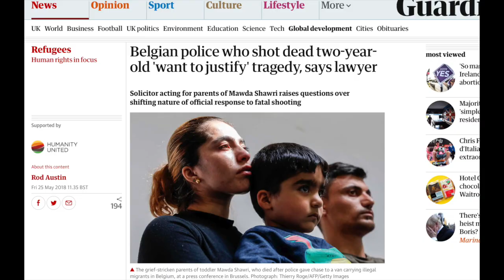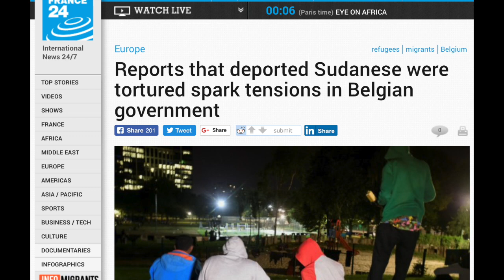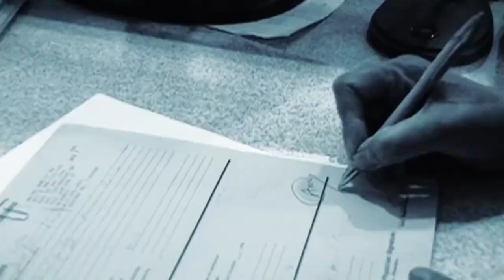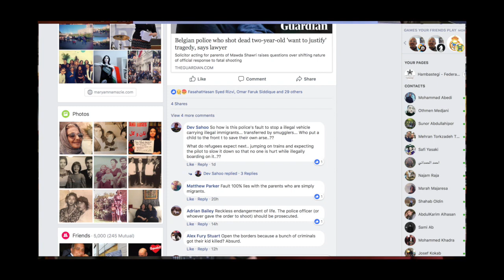Little Mawda Killed by Belgian police: Open. The. Borders.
Open the Borders
News: On how closed borders killed 2 year old Mawda in Belgium